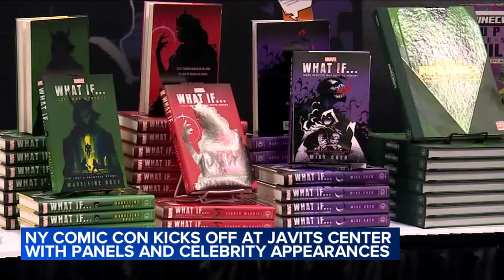New York Comic Con kicks off at the Javits Center in Manhattan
Joelle Garguilo reports on the four-day convention, which is the largest comic and pop culture event on the East Coast.